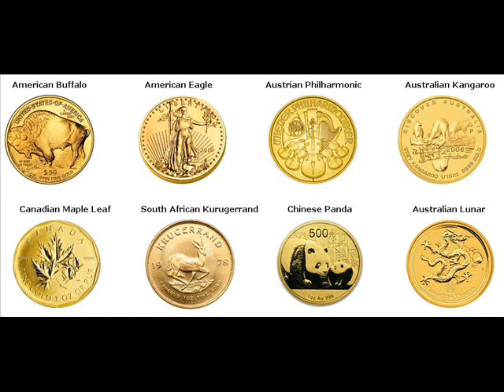Gold Bars For Sale Cottage Grove Minnesota